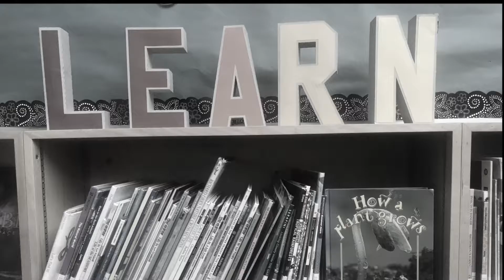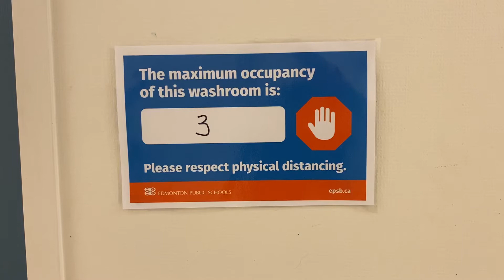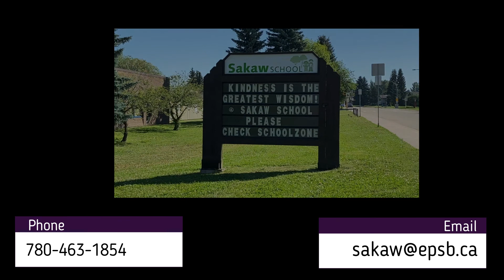Sakaw Welcome Video 2020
We know that families have many questions about the 2020/2021 school year.  Here we show you some of the changes we've made.  We look forward to having students and staff back in our building.  See you in September!